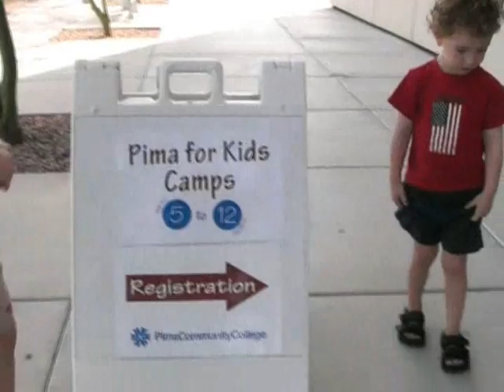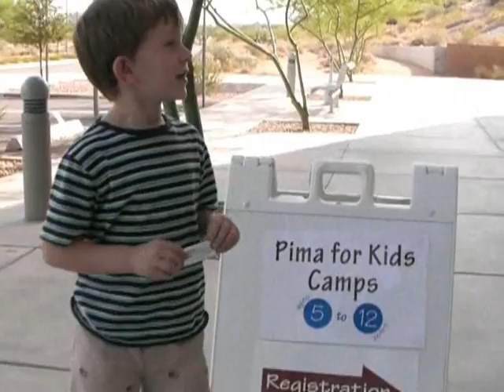Friday in Tucson